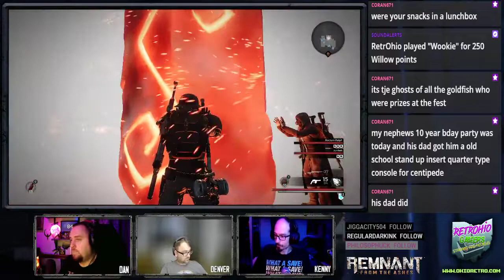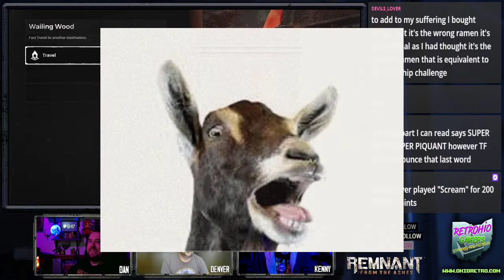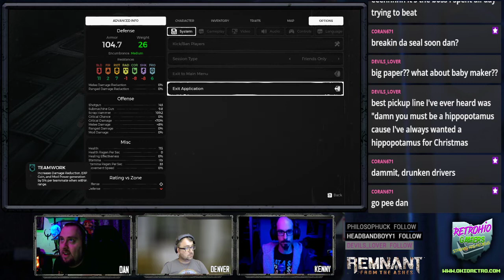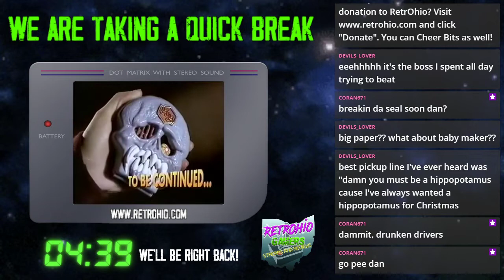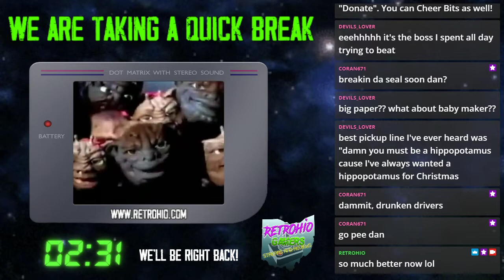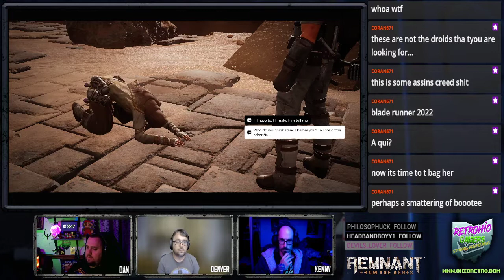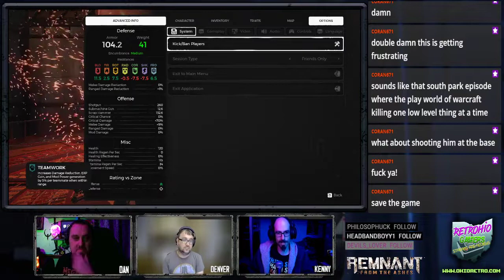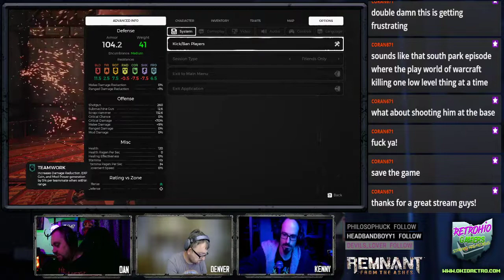Remnant: From the Ashes - 3 Player CO-OP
Live stream from 6/11/22 on our Twitch.